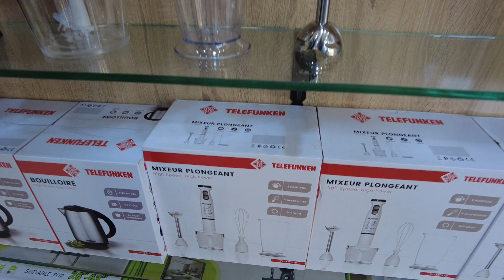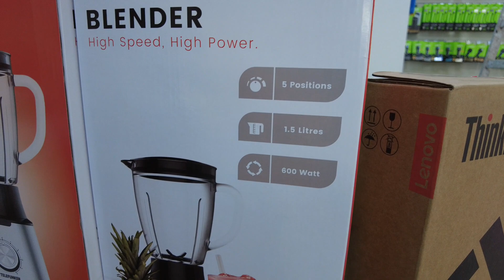عصر العصير بأحسن ثمن و الضمانة ✅